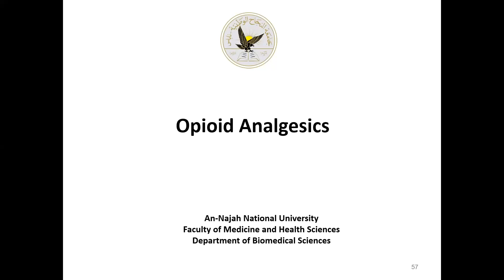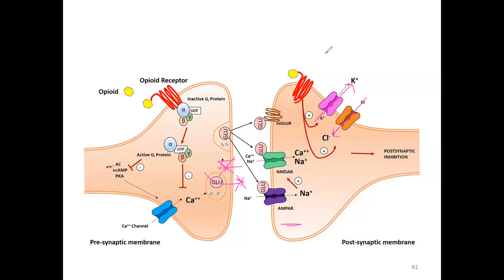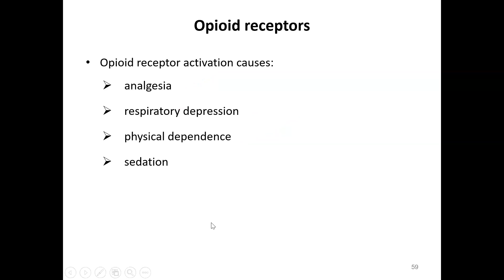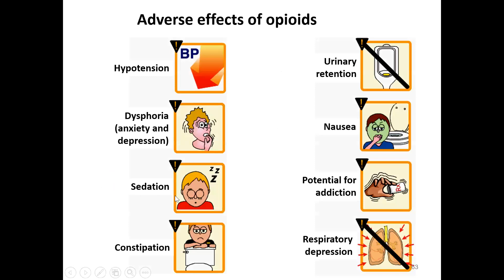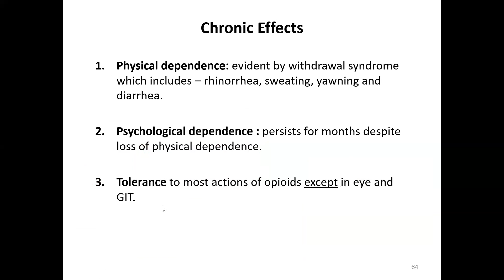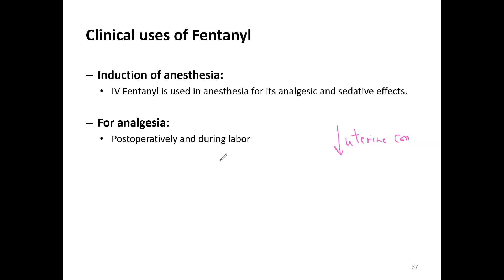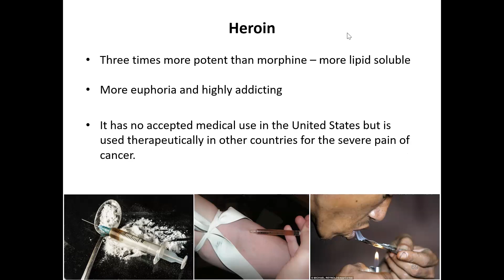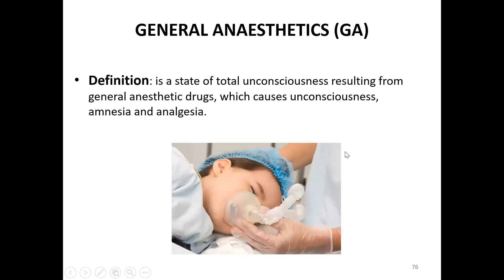Drugs Acting on CNS & PNS - Part 4